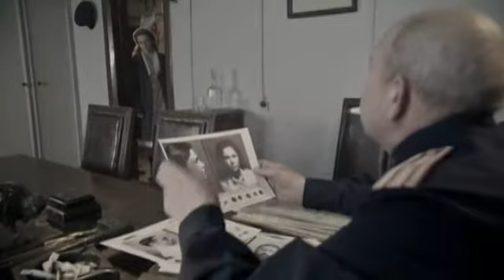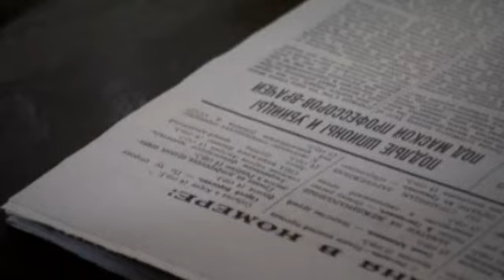Liubka 2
Однажды на шумном вокзале у обеспеченной семьи крадут чемодан с вещами. Ворам помогает семилетняя девочка, которая выросла в криминальных районах города и воспитана по законам улиц. Её зовут Любка. Она не знает, что такое родной дом и крепкая семья. После этого случая малолетняя разбойница очень часто вспоминает хорошо одетую девочку из той обворованной семьи и мечтает оказаться на её месте — жить в уюте и постоянной заботе, с мамой и папой, с красивыми куклами, нарядными платьями. Прошли годы, и теперь, в 1952 году, судьба вновь свела двух девчонок, которые уже стали взрослыми. Ирина, молодой врач, по распределению едет вместе с семьёй в далекий уральский город. В скором времени Фаина Семёновна, её мать, умирает, и перед Ирой встаёт вопрос — с кем оставить маленькую дочь Сонечку, пока она дежурит в больнице. Надо искать няню, но только где её взять в маленьком городке при металлургическом комбинате? Вольнонаёмные или бывшие заключенные в воспитатели ребёнку не годятся. И тогда Ирина выбирает своенравную девушку, только-только отбывшую срок и непохожую на других уголовниц...